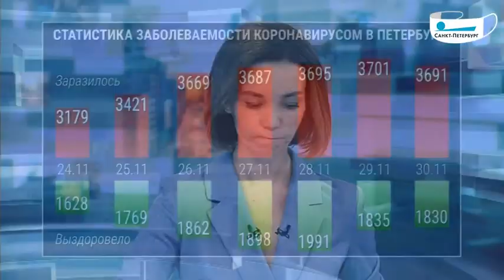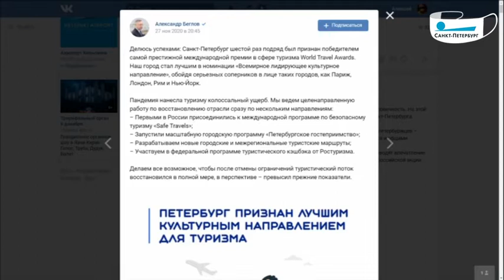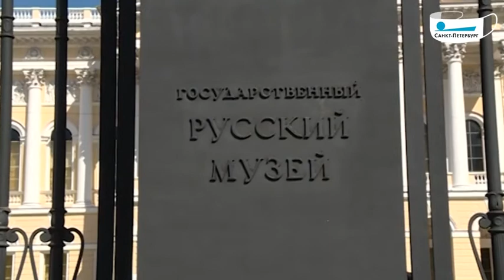Петербург против коронавируса. Туристическая отрасль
В понедельник, 30 ноября, главной темой нового выпуска программы «Петербург против коронавируса» стал туризм.

Петербург получил премию World Travel Awards 2020 в номинации «Всемирное лидирующее культурное направление». Как живет туристическая отрасль в период пандемии? Кто сегодня приезжает в Петербург? И какие новые точки притяженя для турстов  появились в городе в последнее время? На эти и другие вопросы ответят гости нового выпуска программы «Петербург против коронавируса».

Начало — в 19:00.